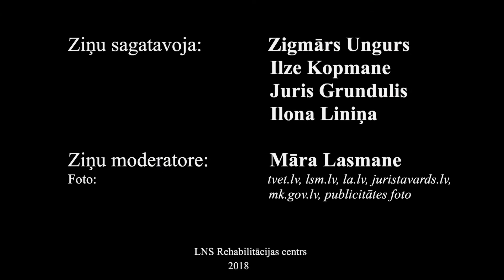Latviešu zīmju valodā adaptēta informācija – Nr. 193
Par 13. Saeimas pirmajiem lēmumiem un valdības vadītāja izraudzīšanos